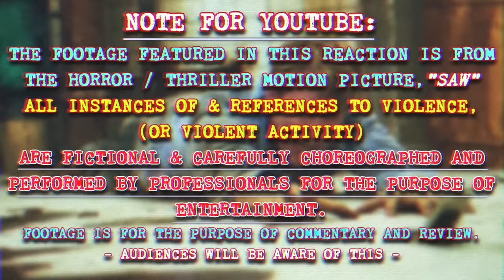SAW (2004) MOVIE REACTION!! FIRST TIME WATCHING! Jigsaw | Full Movie Review | Saw X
CRAZY TWIST ENDING!! Saw Full Movie Reaction Watch Along
With Saw X (Saw 10) releasing in theaters, Tara Erickson & Aaron Alexander wanna play a game where they watch & react to the Saw 1 giving their reaction, recap, commentary, breakdown, spoiler review, & ending explained with that insane twist of Tobin Bell. Here's their reaction to the best & scariest scenes such as Billy the Puppet, Bear Trap, Booby Traps, Lawrence Saws Off His Own Foot, Waking Up, Jigsaw Calls Their Bluff, Game Over, The Game, Who Is That, Razor Wire, Head Trap, Pig Mask, It Was Tapp, Revenge & MORE! From the director of Aquaman The Lost Kingdom & The Conjuring universe, The movie cast consists of Danny Glover, Cary Elwes, Leigh Whannell, & Michael Emerson.
NOTE FOR YOUTUBE: All footage featured from "SAW" Is from a fictional horror movie. Any & All references to violence or "mature content" is NOT REAL. It is all conducted by a professional cast & crew.

0:00 Leave A Like!
0:40 Saw Reaction
40:11 Saw Movie Review